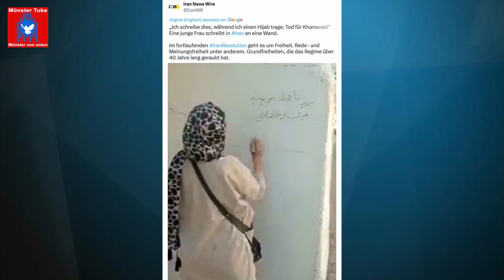Soli-Kundgebung in Münster mit der feministisch geführten Revolution im Iran – Gholam Ghanizedeh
Seit inzwischen 11 Monaten solidarisieren sich in Münsters City wöchentlich an Samstagen Exil-IranerInnen und InternationalistInnen, mit der feministisch geführten Revolution im Iran. Die Proteste wurden aufgrund der Ermordung der jungen kurdischen Frau Jina Mahsa Amini durch die iranische Sittenpolizei, Mitte September 2022, ausgelöst. Die wöchentlichen Kundgebungen veranstaltet der Verein für politische Flüchtlinge (VfpF) in Kooperation mit der Persisch-Deutschen Kulturbrücke Poll e.V. Die jüngste Soli-Aktion hatte am 5. August 2023 in der City stattgefunden. Es waren wieder mehrere Redebeiträge zur aktuellen Situation im  Iran zu hören.

Anlässlich des 1. Jahrestages der Ermordung von Jina Mahsa Amini ruft der Verein für politische Flüchtlinge zur Teilnahme an einem Protestmarsch in Münster unter dem Motto: „Für Solidarität mit der feministisch geführten Revolution im Iran“ am 16. September 2023 auf. Der Demonstrationszug durch die City zum Kundgebungsort auf dem Stubengassenplatz startet um 12:00 Uhr vor dem Hbf. Die Kundgebung soll gegen 14:00 stattfinden.